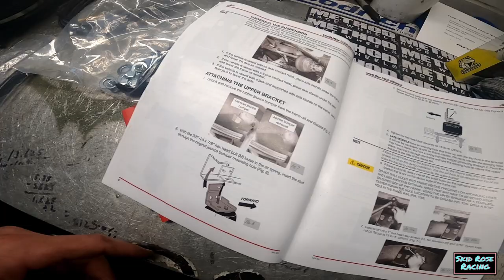Van Vlog 3: Airbag Install and More on A Ford Econoline Van Camper Project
In this video, the van project gets airbags to enhance its towing and hauling capabilities.

Follow @skid_rose_racing on Instagram and find Skid Rose Racing on Facebook

Check out the Van Vlog playlist on the channel for more content like this.